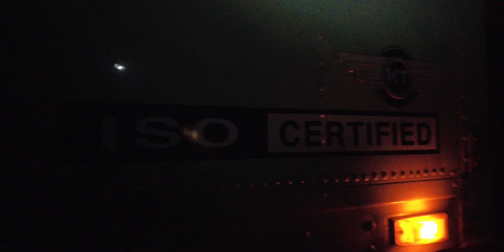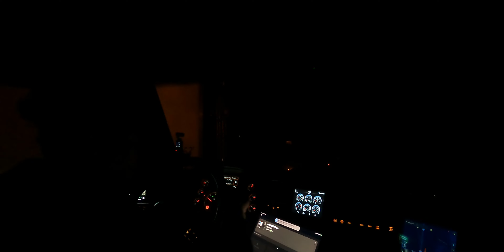[미국 일상 Vlog] 백 투 홈 트립! Day 4. “첫번째 이삿짐은 켄터키 주의 육군 부대!”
첫번째 이삿짐 하차 완료!
이 부대는 켄터키주와 테네시주에 반반씩 걸쳐있네요~